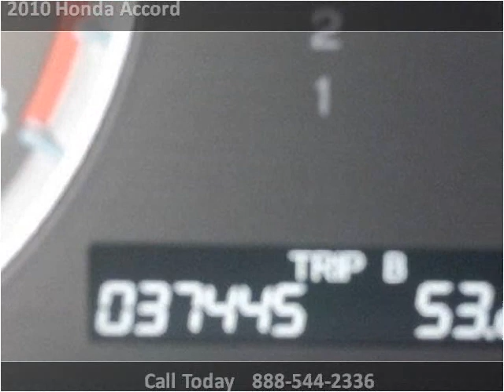2010 Honda Accord Used Cars Clayton, Raleigh, Chapel Hill, D